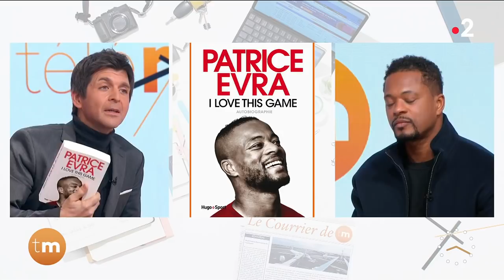Patrice Evra : "Les médias ont créé cette image de moi" - L'interview d'actualité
L'ancien footballeur Patrice Evra est l'invité de Thomas Sotto dans l'interview d'actualité.
L'ancien joueur de l'équipe de France publie son autobiographie : « I love this game » chez Hugo Sport. L'ancien sportif professionnel souhaite balayer le malentendu qu'il y a entre lui et le public français. « Je n'ai jamais été sifflé dans aucun stade en France, les médias ont créé cette image de moi. Le peuple français m'adore, je les adore également. (...) Cette histoire vient des médias parce que je ne voulais pas leur parler, ils ont créé cette image de 'bad boy'. »